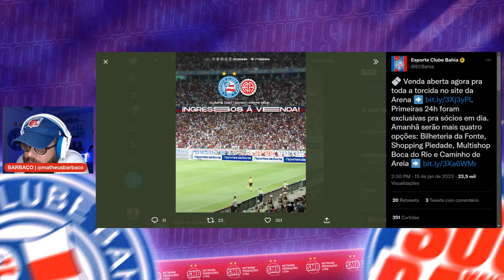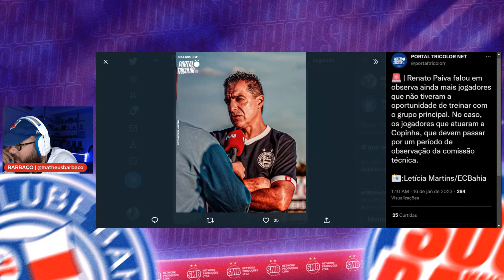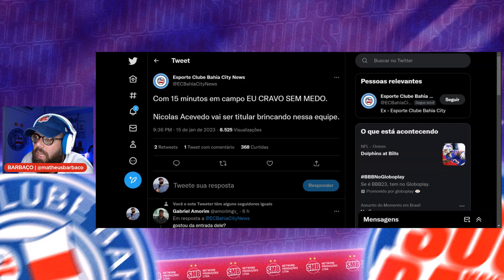🚨 TRÊS REFORÇOS SERÃO APRESENTADOS NA FONTE ✅ DIA DE NOVIDADES NO BID 👀 BOA ESTREIA DE ACEVEDO